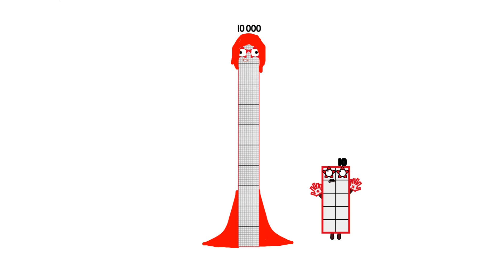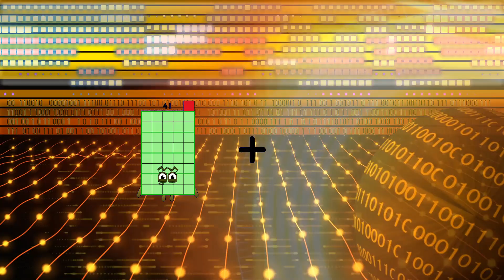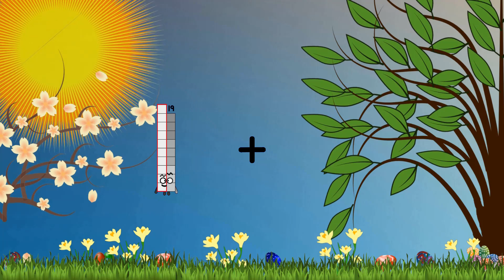Numberblocks Math: Learn Adding Numbers | Numberblocks Sneezes | LEVEL 2 | #99